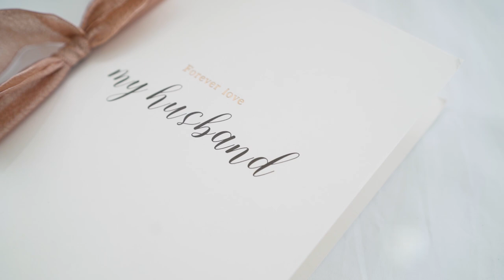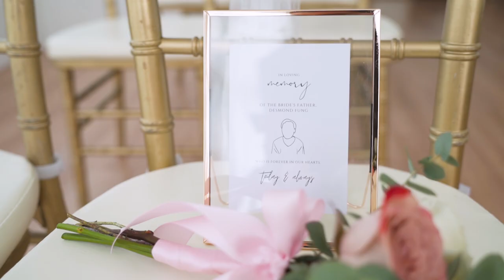Time Capsule | Geraldine & Colin | Intimate Solemnisation Ceremony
Venue: Vico Studio
Film: Phan Films